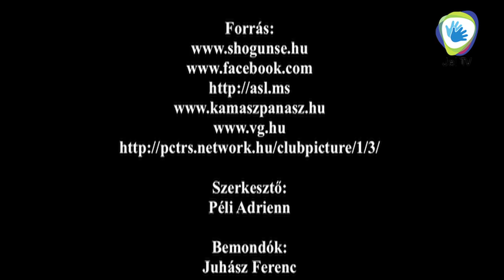JEL TV HÍRADÓ - 2011.08.19. adás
Jel Tv Híradó hallássérülteknek, jelelni tanulóknak, minden érdeklődőknek belföld, sport, felhívás, érdekesség